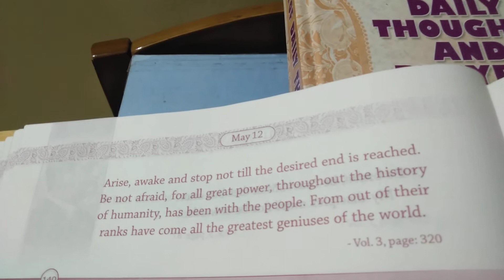133. My Exptl Lrng : Value Education Series 1 Value Clip for the day 13 May 2022 GRATITUDE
The purpose of life is to help oneself and to help others. Gratitude means thankfulness, counting your blessings, noticing simple pleasures, and acknowledging everything that you receive. It means learning to live your life as if everything were a miracle, and being aware on a continuous basis of how much you've been given.
A new effort towards imparting value education and the importance of values in life through our channel... Life is short... we have to live in each moment and be grateful to everything to us insttead of counting for which we do not have... Thanks Have a Great day